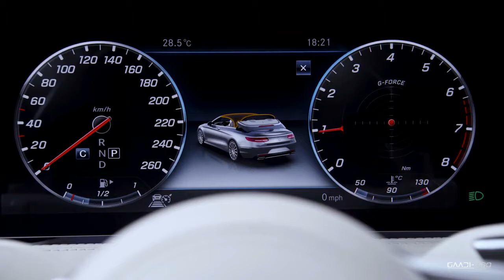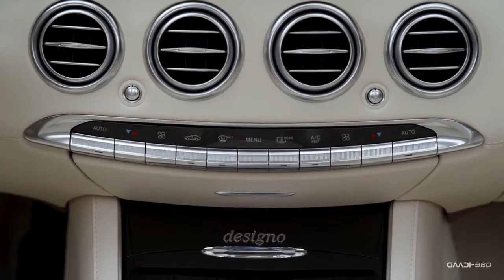2018 Mercedes-Benz S Class Cabriolet - Exterior & Interior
Specifications: * S560 Cabriolet Engine - 4.0-litre (3,982 cc), 8-cylinder (V8) turbo petrol Max output - 469 hp (345 kW) Max torque - 700 Nm 0-100 km/h - 4.6 seconds Fuel consumption - 8.7 l/100km combined * AMG S63 4Matic Cabriolet Engine - 4.0-litre (3,982 cc), 8-cylinder (V8) turbo petrol Max output - 612 hp (450 kW) Max torque - 900 Nm 0-100 km/h - 3.5 seconds Fuel consumption - 10.1 l/100km combined * AMG S65 Cabriolet Engine - 6.0-litre (5,980 cc), 12-cylinder (V12) turbo petrol Max output - 630 hp (463 kW) Max torque - 1,000 Nm 0-100 km/h - 4.1 seconds Fuel consumption - 12.0 l/100km combined